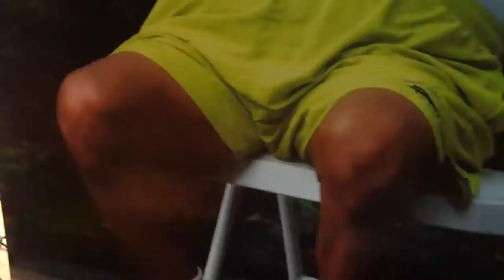Self-Transcendence 3100 Mile Race 2013 - Vasu Finish